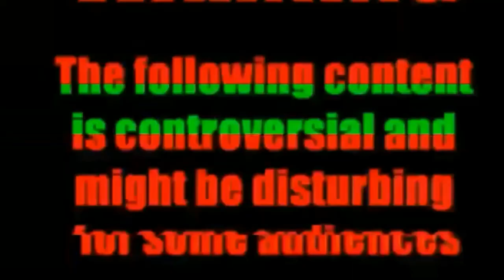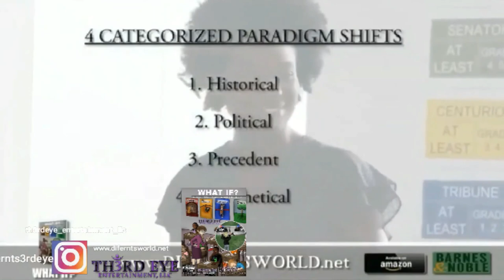Difernt's World 👸🏾🌏🧘🏾‍♀️🕉 (Podcast🎙🎧🎙🎧) Vlog- The "Are You Free Enough" Podcast Audio Interview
👋🏻👋🏼👋🏽👋🏾👋🏿Hey Everyone,

For today's vlog in Difernt's World 👸🏾🌏🧘🏾‍♀️🕉 it's Wednesday (yes, I know it's not, but oh well) so we're dropping our audio interview. I did with the amazing host 👑👸🏾Mrs. Verona Willis-Brown of the "Are You Free Enough" podcast.🎙🎧🎙🎧 I had such amazing time speaking with this lovely Jamaican native. Being it's womenshistorymonth, I'd like to share with you all our interview, we did just last month. Peep how we chit chat about bringing social awareness to society about my book: "WHAT IF? A Controversial Paradigm Shift", self awareness, meditation, and so much more!

Difernt's World👸🏾🌏🧘🏾‍♀️🕉
Come & Learn

Be sure to check out Mrs. Brown The "Are You Free Enough" Podcast on Facebook for our original interview and be sure to show her some love.